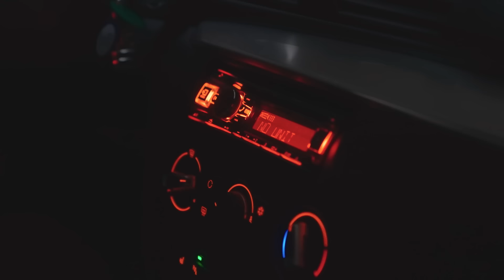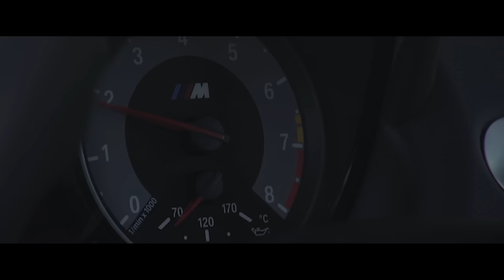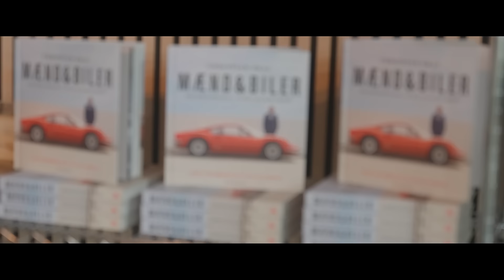Kan du købe fed bil OG tjene penge? Anders Richter fra Bilklubben er special guest!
I dette afsnit forelsker Bilnørderne sig i en BMW 135i Coupé – se den her Men kan du købe en lækker bil og faktisk tjene penge på den? Det spørger Bilnørderne Anders Richter om. Han har tidligere været på Bil Magasinet, men i dag slår han sine folder hos @BilklubbenPodcast